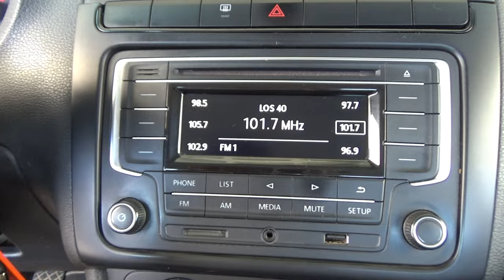Volkswagen / Vento / 2020 - 18206